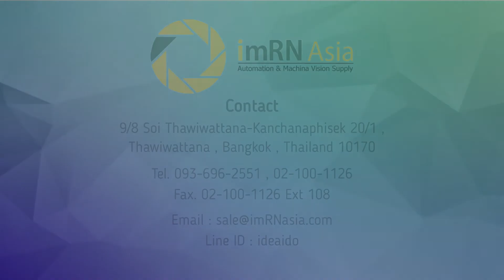Teli CS3910BH CCD Video Cameras Sales | Service | Repair | Exchange | Replacement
Teli CS3910BH CCD Video Cameras is available for sales, service, repair, exchange and replacement.

Line: ideaido